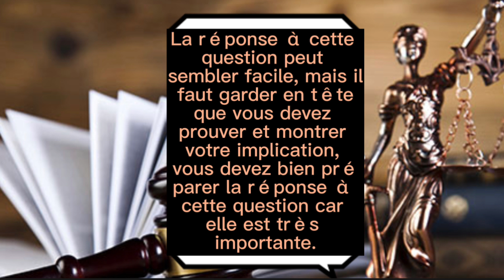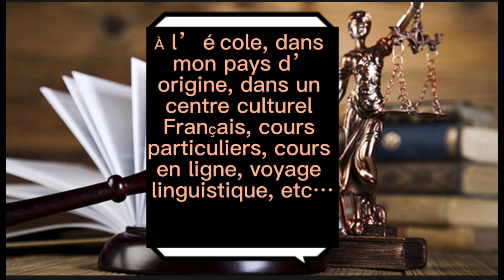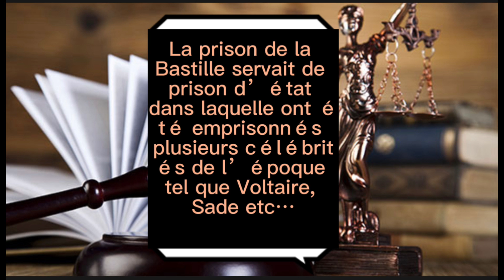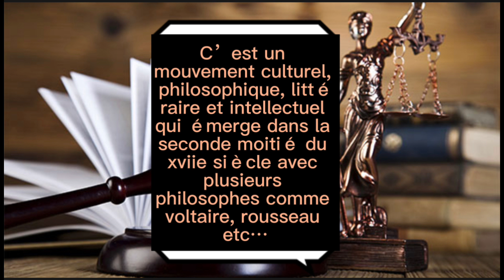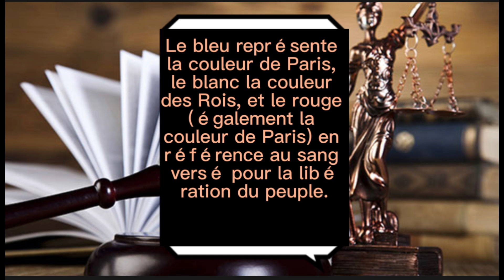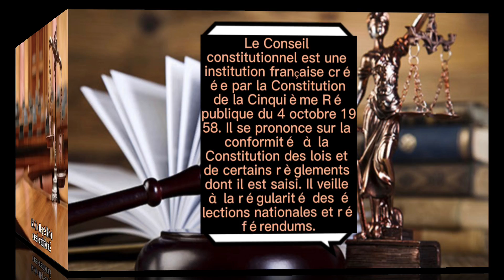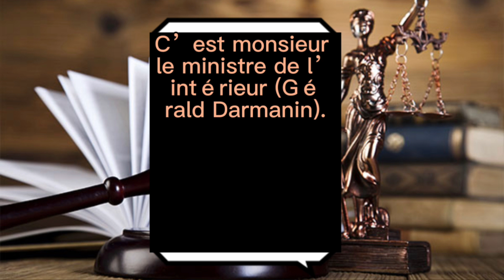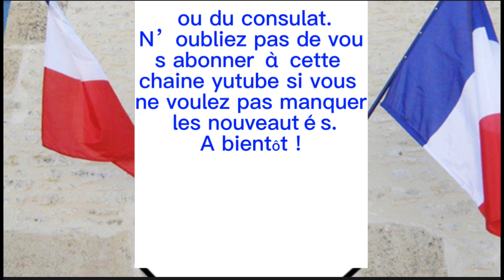220 Questions d'entretien de Naturalisation Française 2022 FR.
220 Questions entretien de Naturalisation Française 2022 pour bien préparer votre entretien !
Pour bien réussir votre entretien de naturalisation française en 2022 rien de plus efficace que de s’entrainer en lisant nos questions réponses et notre quiz spécial entretien de naturalisation !
Avant de vous lancer dans vos révisions de toutes les questions probables que vous aurez durant votre entretien de naturalisation par mariage ou par décret, il faudra d’abord comprendre l’utilité de cet entretien, pourquoi est-il obligatoire et que cherche réellement votre interlocuteur, qu’attend il ou elle de vos réponses et surtout quels éléments il ne veut surtout pas entendre de vous.
Les questions de naturalisations posées lors de l’entretien à la préfecture peuvent être décomposées en 3 grands axes principaux :
1. Le premier axe concerne directement votre vie professionnelle, vos informations personnelles et votre vie privée.
2. Le deuxième axe concerne directement la république Française : Les valeurs et les symboles de la France ainsi que son histoire, ses institutions et sa culture.
3. Le troisième axe concerne la place économique et politique de la France et en Europe : économie, politique …